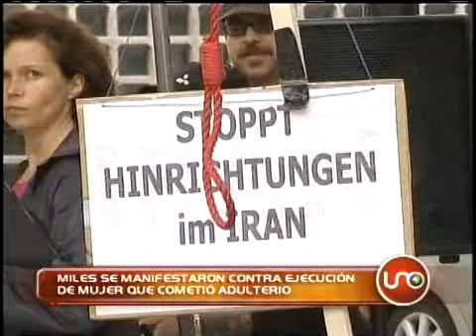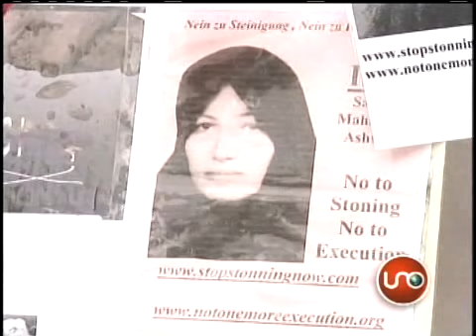Miles se manifestaron contra ejecución de mujer que cometió adulterio